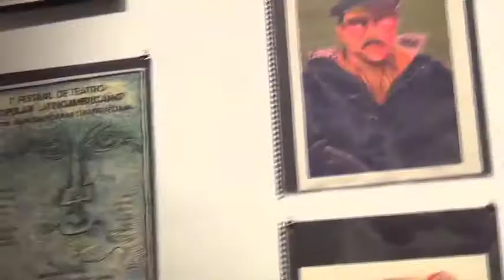Jesus Papoleto Melendez Speaking at Taller Boricua, NYC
Papo teaches poetry in schools and colleges. This session was a class from Bainbridge College in Georgia.